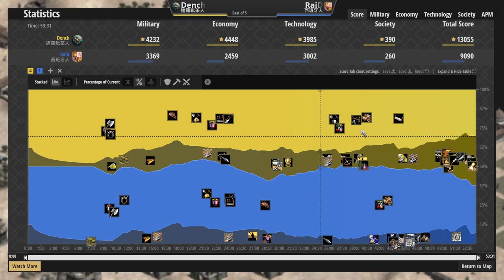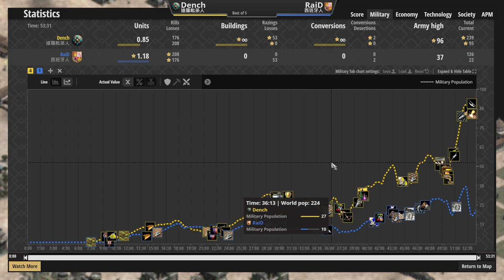西班牙征服者火槍壓制村民，達羅毗涂正面強攻國土一分為二 達羅毗涂vs西班牙 2100＋【世紀帝國2決定版&Age2】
▲這拆得真的很"深入"